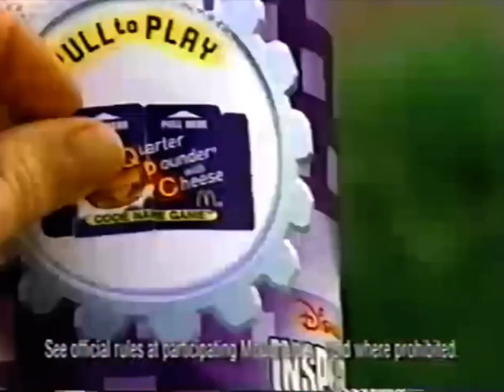1999 Food / McDonald’s